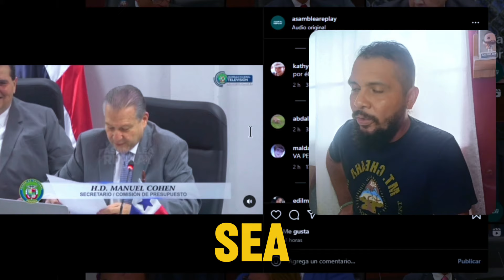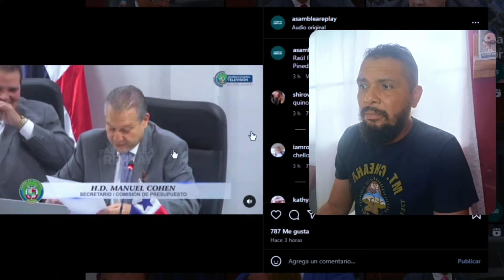🚨 Pasan lista en La Comisión de Presupuesto de La Asamblea Nacional 🇵🇦 y Raúl Pineda NO APARECE 😱🔥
LINK DE DESCARGA DE TODOS LOS ASPIRANTES A CONTRALOR DE PANAMA

LINK DE DESCARGA TODA LA LISTA DE AUXILIOS ECONÓMICOS DESDE 2014 HASTA 2024